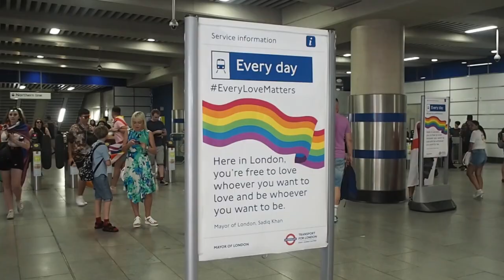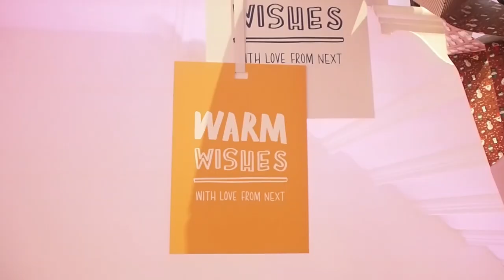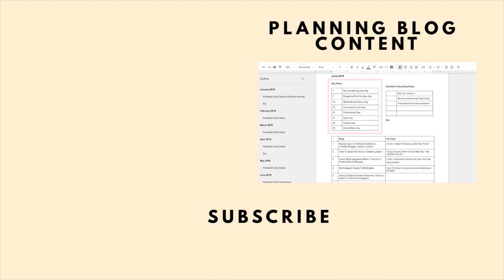VLOG | Slay In Your Lane Book Launch & Giving Myself A Pep Talk | Kristabel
Another scorching week in London!  I went to the Slay In Your Lane brunch, a Christian Louboutin Beauty event (!), MGMT gig and one of those Christmas press days.  I also share the books and podcasts I use to get myself motivated, it's a hoot!

Everything I mentioned
Slay In Your Lane Book